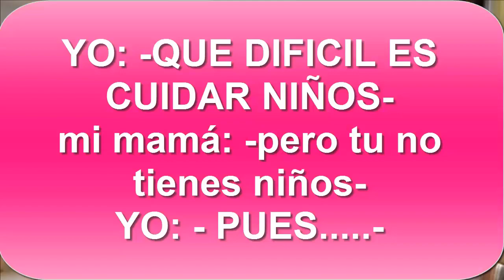Panquesitos | muy fáciles y deliciosos estilo SSBBW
Receta para hornear panques y... que levante la mano ¿Quien quiere verme hacer un reto de comer panques?